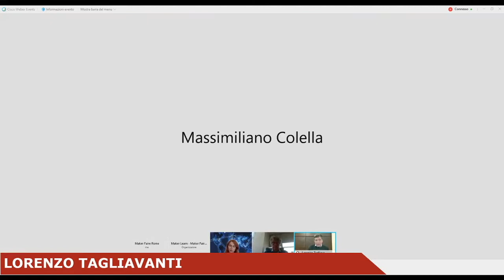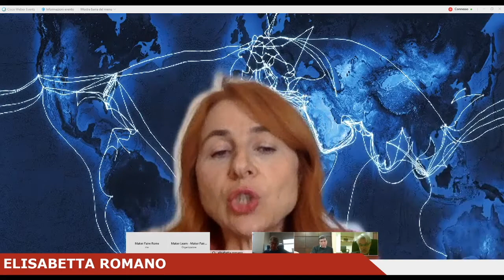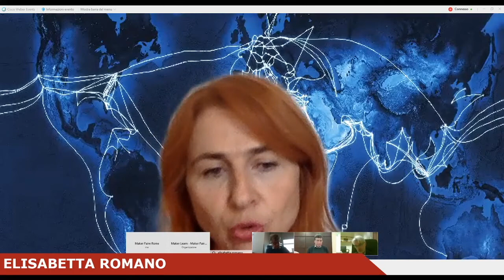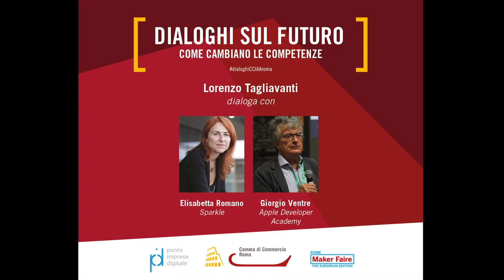Come cambiano le competenze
Come creare competenze innovative e colmare il gap tecnologico.
Lorenzo Tagliavanti, Presidente della Camera di Commercio di Roma, incontra Elisabetta Romano, Ceo di Sparkle, e Giorgio Ventre, Direttore Apple Developer Academy.